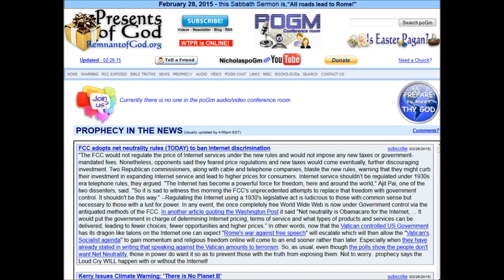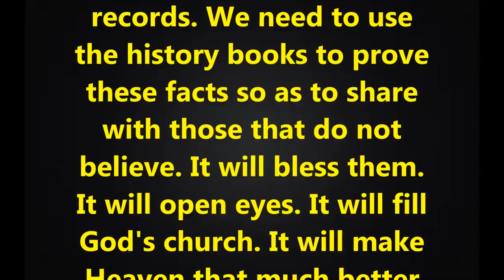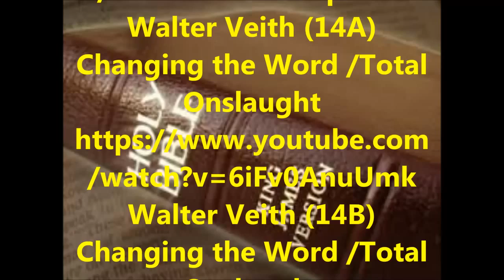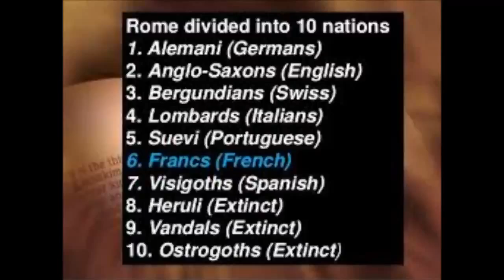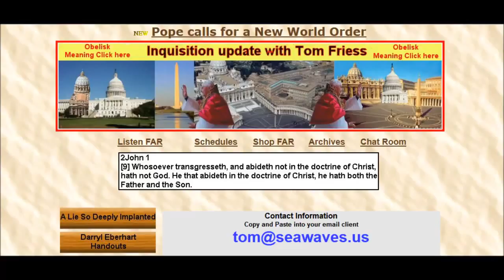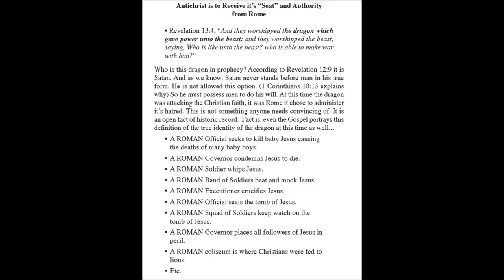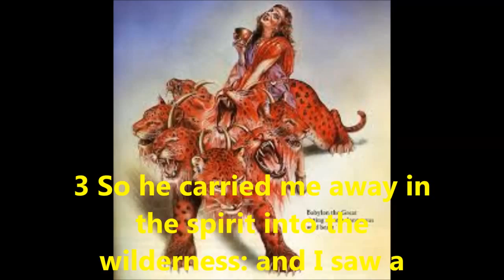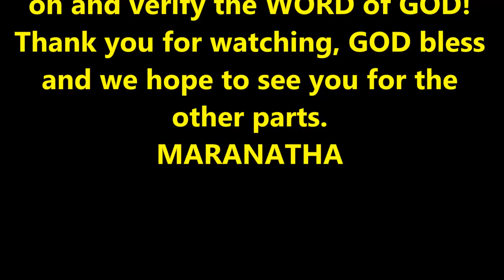Nothing But The Truth - Characteristics of ANTICHRIST #1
In this broadcast we will go into the biblical references GOD gave us to indentify without any doubt the ANTICHRIST. A lengthy series that will leave NO DOUBT in your mind about how the roman catholic church tries to corrupt the true Word of GOD to put attention away from her, the mother of harlots and abominations.
Another part of this series, 'a conversation with joggler66' from Talkshoe internet broadcast platform with Michael Adams (absent in this part) and Jörg Glismann (joggler66) featuring Tom Friess